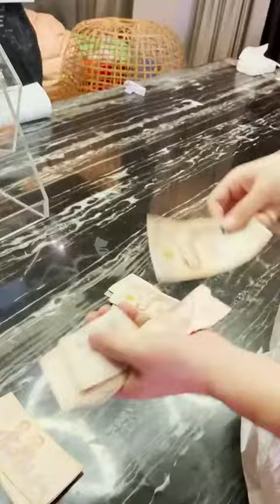สุ่มให้โบนัสทีมเลิ้ฟกันนนน